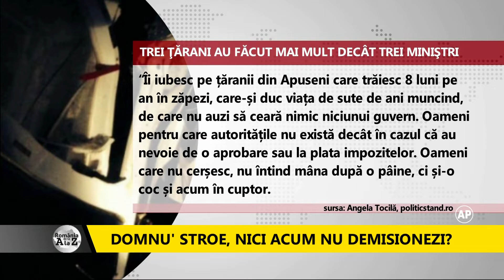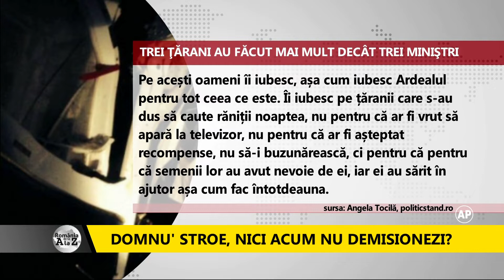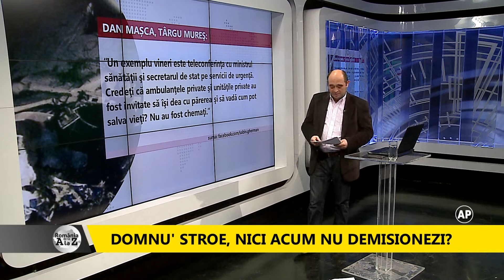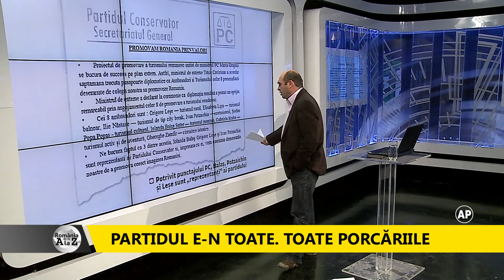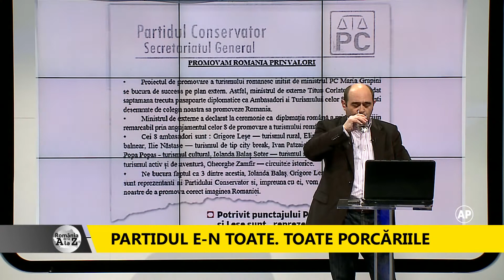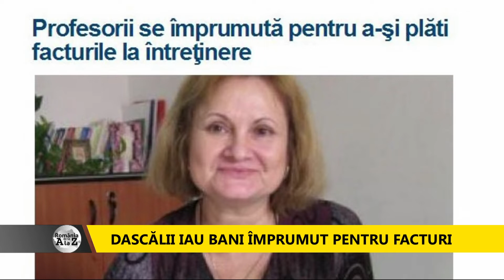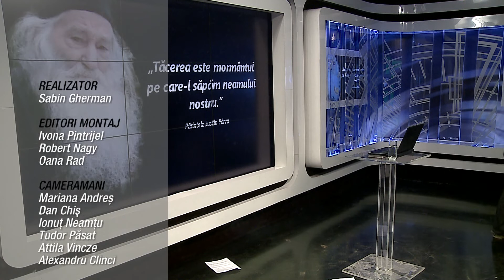Romania de la A la Z partea 3 (22 ianuarie 2014)